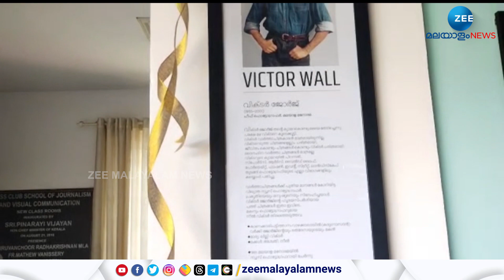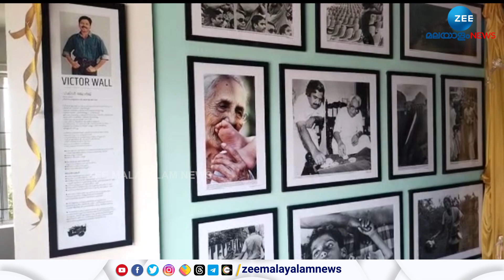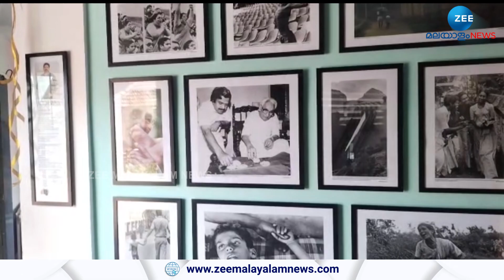Victor George | വിക്ടർ ജോർജിന്‍റെ ഓർമ്മയ്ക്കായി വിക്ടേഴ്സ് വോൾ ഒരുക്കി കോട്ടയം പ്രസ്ക്ലബ്ബ്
Victor George | ഫോട്ടോഗ്രാഫർ വിക്ടർ ജോർജിന്‍റെ ഓർമ്മയ്ക്കായി വിക്ടേഴ്സ് വോൾ ഒരുക്കി കോട്ടയം പ്രസ്ക്ലബ്ബ്